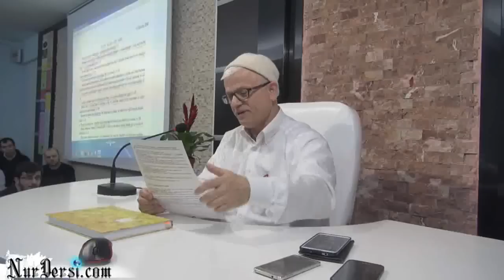04.04.2015 - Elem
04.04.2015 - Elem